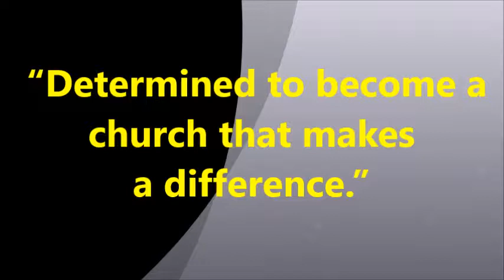emmanuel sda church 9 8 18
"The Innocent are Merciful"
Elder Steve Horne
09/08/2018